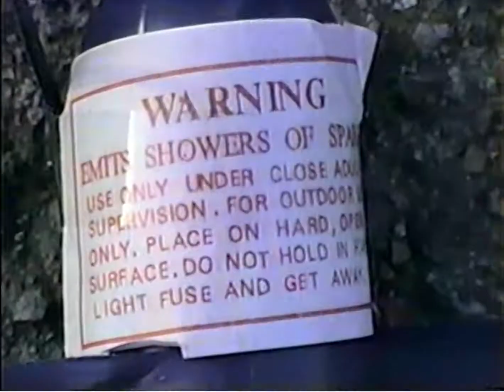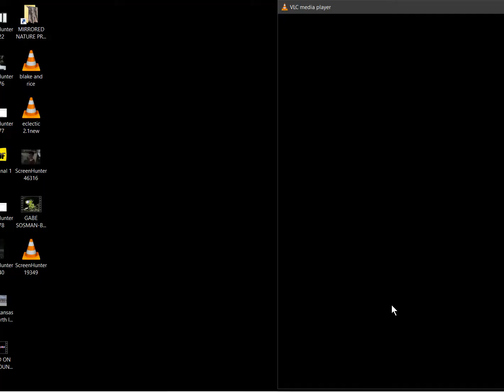GABE SOSMAN BERNHARDT 1999 video compilation part 2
Some scenes from 1999, part 2.
  This two-part compilation of selected home VHS recordings made in 1999 is a sampler  of Gabe's life, during his times with me,  the summer before his sixth birthday.
 In these home-made home videos, he swims in a Kansas lake, and he swims in a clear and rocky Missouri stream. He plays a little T-ball over in Tonganoxie, rides bicycles in North Lawrence,  goes in a cave, and comes out again, in Missouri.
 He finds a fish, jumps into a tiny boat already filled with water, lights firecrackers, shows me some bird's eggs on top of a propane tank, finds some new friends at a weekend bluegrass festival, and more.
Dedicated to Gabe (September 22, 1993- July 28, 2019